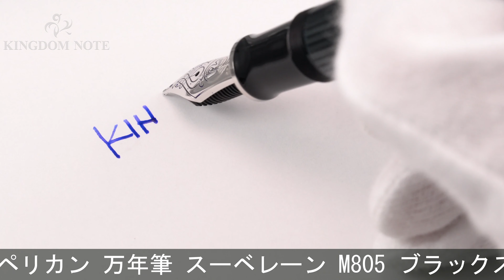Pelikan ペリカン 万年筆 スーベレーン M805 ブラックストライプ B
外観多少スレ･小キズがみられますが、総じて概ね程度良好なコンディションです。ペリカンを代表するM800シリーズについにブラックストライプが新登場。

本体材質：樹脂
ペン先材質：18金
字幅：B(太字)
機構：吸入式
全長：約171mm (筆記時)
胴軸径：約13mm
キャップ径：約15mm (クリップ除く)
最大径：約18mm (クリップ含む)
重さ：約30g
付属品：なし